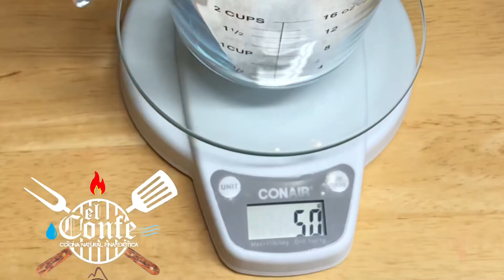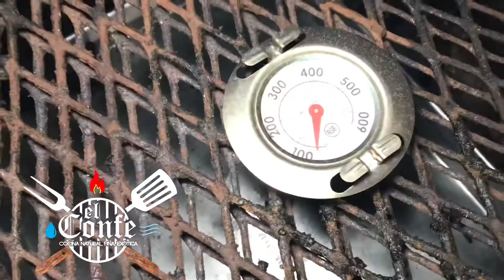Pan Bolillo, Telera, Birote, Frances casero hecho a las Brasas | El Confe